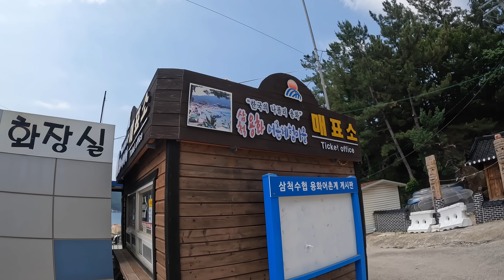눈치싸움 시작 - 티끌 하나 없이 맑은 프라이빗한 해변에서 스노클링하기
* 해당 포인트 위치
   1. 강원도 삼척 장호항
   2. 강원도 삼척 갈남항
   3. 강원도 삼척 용화해변

*숙소 정보
   1. 삼척 그린게스트하우스

안녕하세요,
사람 많을 땐 유명한 곳 가면,, 확실히 수질이 달라지긴 하네요,,
이번주 주말에 사람들 많이 몰릴 수도 있으니 ! 많은 분들이 보기 전에
얼른 가서 행복 스노클링 하셔요~1

첫째도 안전, 둘째도 안전입니다 !
안전장비 착용하고 저와 함께 물놀이 떠나봐요~~!

감사합니다.

촬영장비 : 고프로 히어로 10
편집 : 맥북프로 13인치 파이널컷 X
음악 : Artlist